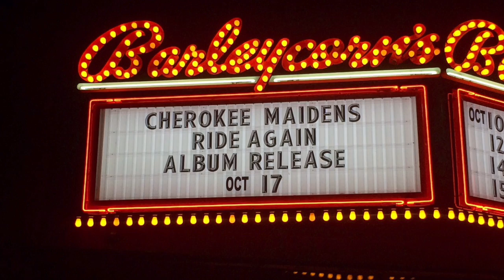Smoke Signal - WCS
Wichita Collegiate Football practice inspiration. Take State Spartans!